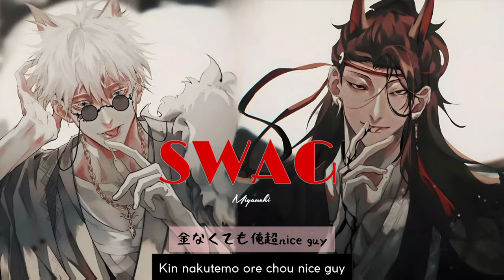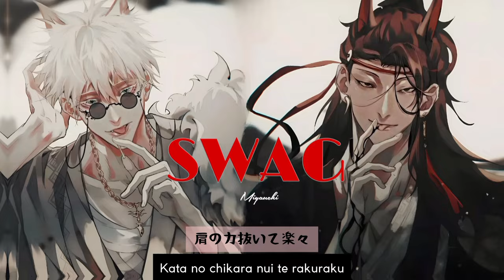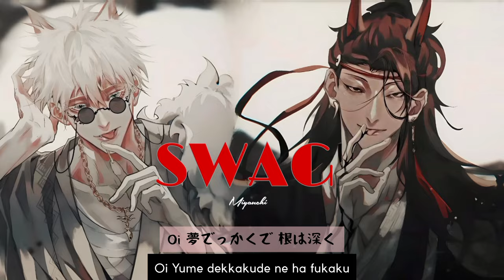「Lyrics」Swag - Miyauchi | Hot Douyin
✮✮ MÔ TẢ CỦA ALEXX ✮✮

- Nay em lười nên không dịch nhe mọi người.

📄 Lời bài hát:

真似出来ないよこのswag
Mane dekina iyokono swag
俺たちにしかないswag
Ore tachinishikanai swag
肩の力抜いて楽々
Kata no chikara nui te rakuraku
遊び働いて曲書く
Asobi hatarai te kyoku kaku
Oi
Oi
夢でっかくで 根は深く
Yume dekkakude ne ha fukaku
そんで passportに増やすstamp
Sonde passport ni fuyasu stamp
老後は贅沢に暮らす
Rougo ha zeitaku ni kura su
商売道具はこのswag
Shoubai dougu hakono swag
そういうdesignとかじゃないのに
Souiu design tokajanainoni
ひざ破れている俺のpants
Hiza yabure teiru ore no pants
Handsよりも口でrap
Hands yorimo kuchi de rap
そんで上げまくるよ自分のrank
Sonde age makuruyo jibun no rank
Cannabis巻きbrands
Cannabis maki brands
海外在住ならlegalize
Kaigai zaijuu nara legalize
まずrapで稼ぐ1億
Mazu rap de kasegu 1 oku
大麻事業も視野に入れとく
Taima jigyou mo shiya ni ire toku
ほぼ制作に消えるバイト代
Hobo seisaku ni kie ru baito dai
彼女と飯食っても奢れないのに
Kanojo to hanshoku ttemo ogore nainoni
言われたことない別れたい
Iwa retakotonai wakare tai
金なくても俺超nice guy
Kin nakutemo ore chou nice guy
マジBa Ba Balenciaga bag
Maji Ba Ba Balenciaga bag
稼ぎ上げまくって 全部コンプ
Kasegi age makutte zenbu konpu
させるのが夢
Saserunoga yume
みんな金くれ
Minna kin kure
欲しいTeslaは1400万円
Hoshii Tesla ha 1400 man'en
Ore tachinishikanai swag
Oi
Oi
Mic check one two 履くVANS
Mic check one two haku VANS
俺石松よりも持ってるguts
Ore ishimatsu yorimo motte ru guts
春が終わって次は夏
Haru ga owa tte tsugi ha natsu
来年には出てる野外フェス
Rainen niha dete ru yagai fesu
1年で変えてやる人生
1 nen de kae teyaru jinsei
他不真面目
Hoka fumajime
でもこれは真剣
Demokoreha shinken
遊ぶ暇ねぇ
Asobu hima nee
けど誘惑してくる彼女の下着はCK
Kedo yuuwaku shitekuru kanojo no shitagi ha CK
いいね
Iine
ゆったりまったりするのは
Yuttarimattarisurunoha
まだまだ先の話
Madamada sakino hanashi
今こってりんでがっつり
Ima kotterindegattsuri
やることやって稼ぐがっぽり
Yarukotoyatte kasegu gappori
I′m a rapper 収入源はバイト
I′ m a rapper shūnyū-gen wa baito
混んだら洗い物終わらないよ
Kon dara arai mono owa ranaiyo
だからって仕事はサボらないよ
Dakaratte shigoto ha sabo ranaiyo
俺片手で持てるジョッキ8個
Ore katate de mote ru jokki 8 ko
Ore tachinishikanai swag
Oi
Oi

☁ Nhạc: Swag
☁ Trình bày: Miyauchi
☁ Ảnh: Pinterest
☁ Edit: Alexx